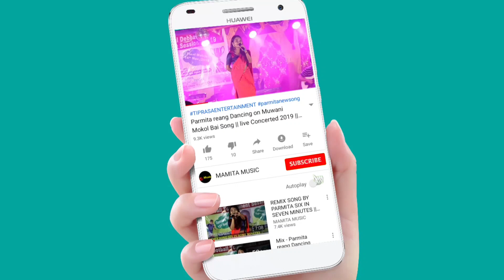THAMSO CHIKON DANCE BY MBB COLLEGE 1ST SEM || 1st TISF FRESHERS" MEET 2022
Org:-TISF
At:-Agartala Town Hall
Date:-27/10/2022

Original credit:-
Video Link:-

Copy Cover:-
Kaubru song
Kau bru
program video
Kokborok song
salka debbarma
Live performance
new song